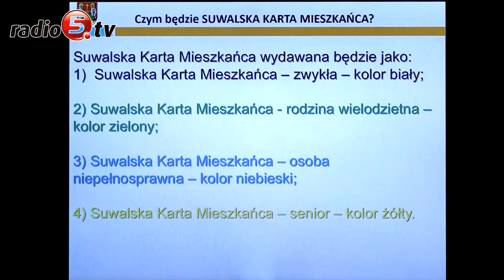Przegląd tygodnia 11.10.19 | Radio 5